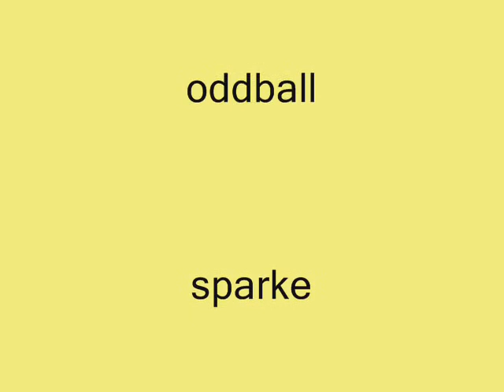Oddball And Friends part 2